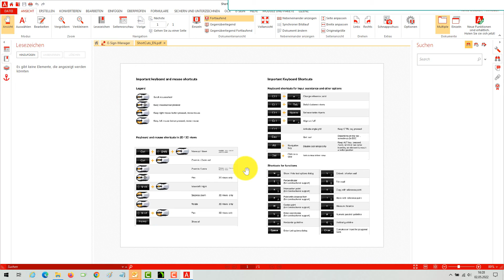Ashampoo 3D CAD - Navigation in views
The following video shows how-to navigate in 2D and 3D views with mouse and keyboard combinations.